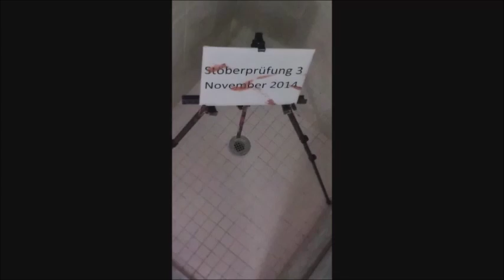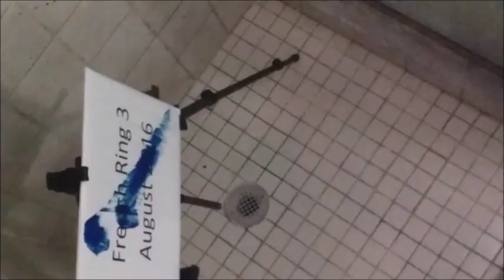Four level 3 working titles - Painting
Stöberprüfung, Tracking, Mondio Ring, French Ring